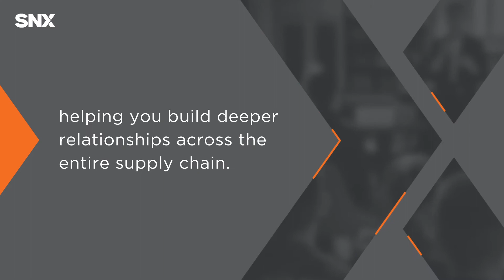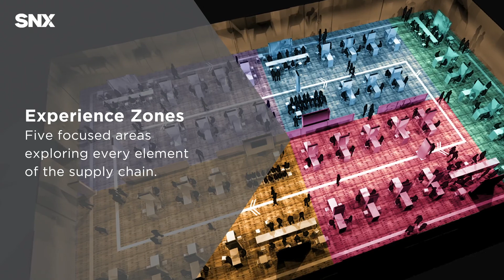SNX Education and Collaboration Forum, 2022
The all-new SNX kicks off March 27-29, Phoenix, AZ. SNX is designed to spark dialogue, innovation and growth, helping you build deeper relationships across the entire supply chain.